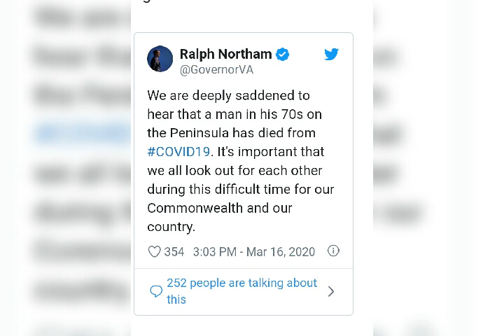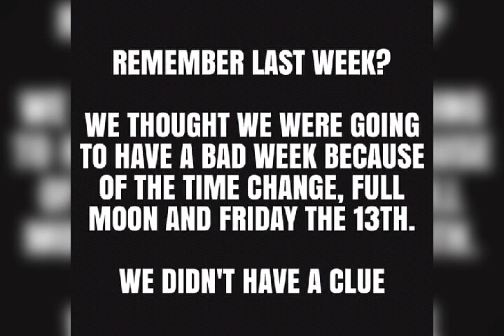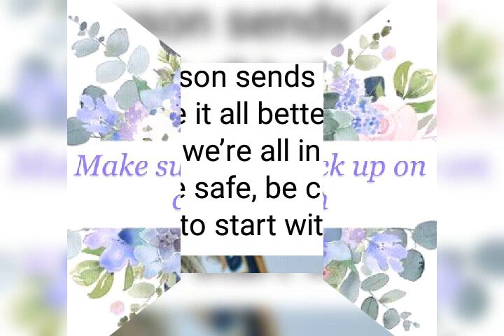Read description 💙💜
This is all taken from Facebook. I'm calling it the good the bad and the funny! Stay positive family, love and prayers and blessings always and forever my friends even after 💙💜